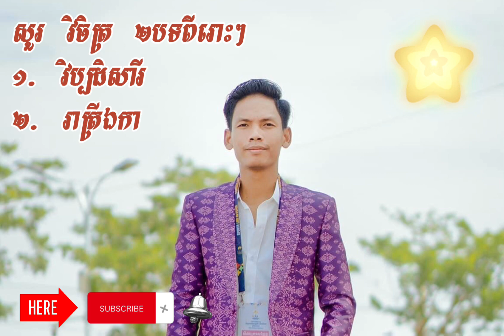វិប្បដិសារី| រាត្រីឯកា ច្រៀងដោយ សួរ វិចិត្រ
សូមអរគុណ! Thanks!

សូមអភ័យទោស ចំពោះការយកបទចម្រៀងមកផុសបន្ដ មិនមានបំណងផ្សេង ក្រោយពីចង់ចែករំលែក និងស្ដាប់កំសាន្ត សូមអធ្យាស្រ័យ និងយោគយល់។ សូមអរគុណ! Thanks!